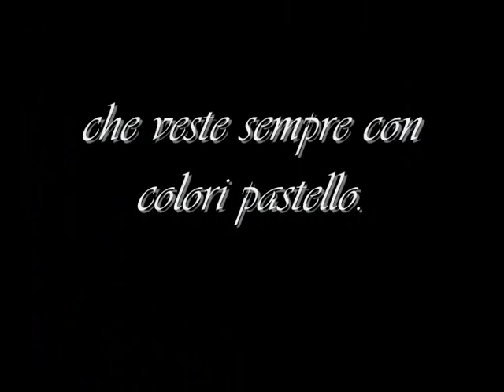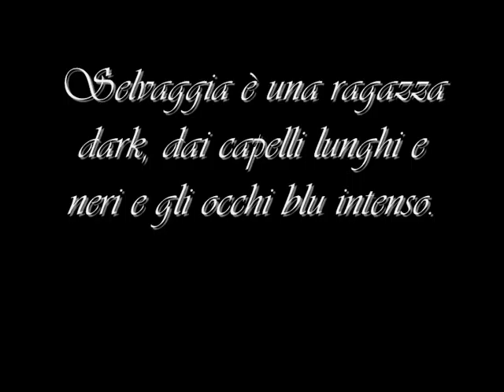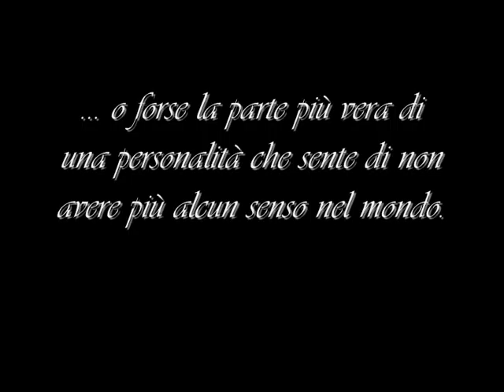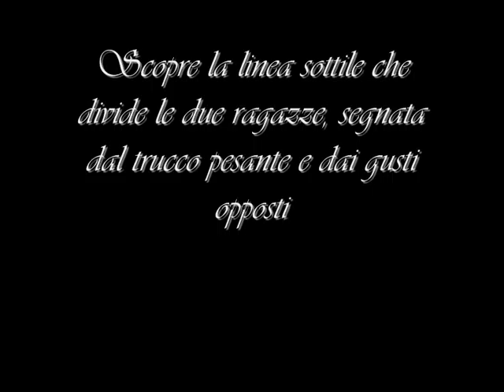Booktrailer - Selvaggia, un romanzo di Giovanni Garufi Bozza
Booktrailer di "Selvaggia, i chiaroscuri di personalità", un romanzo di Giovanni Garufi Bozza per Edizioni DrawUp